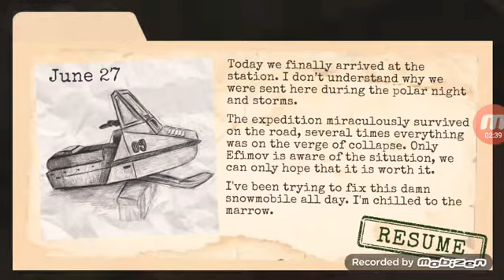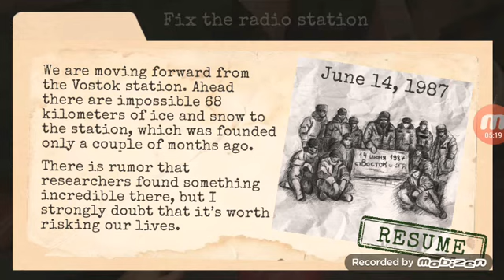Finding more clues to drive snowmobile